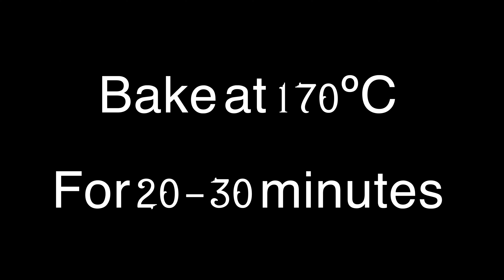Chocolate Banana Muffins | How to make Chocolate Banana Muffins | Moist Chocolate Banana Muffins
Chocolate Banana Muffins are so easy to make, rich with chocolate flavor and  chocolate chips embedded in it. They are soft and perfectly moist.